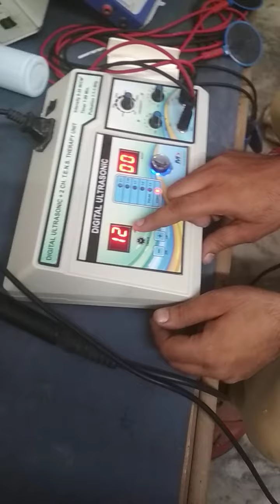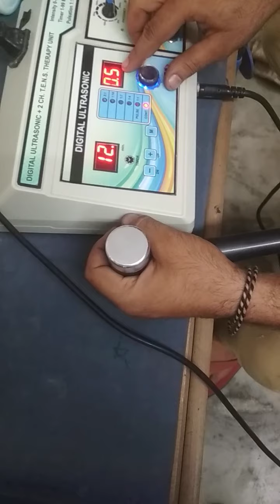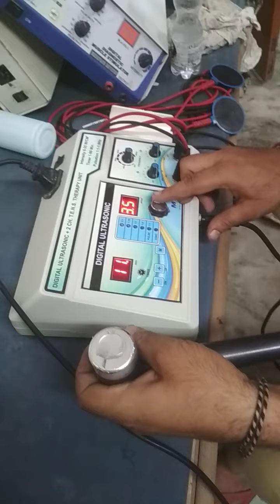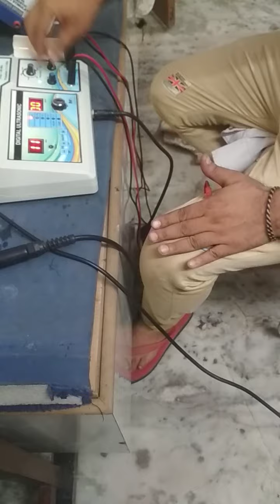Ultrasonic 1mhz +2 channel tens combined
All physiotherapy product manufacturers